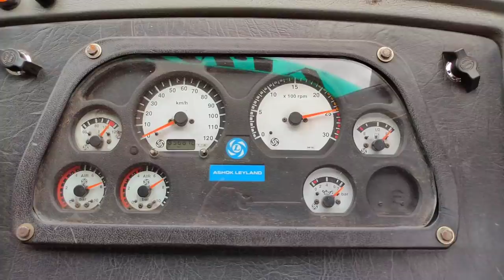HOW TO DRIVE ASHOK LEYLAND BS3 MANUAL BUS & IT’S DRIVING EXPLAINED|CABIN RIDE